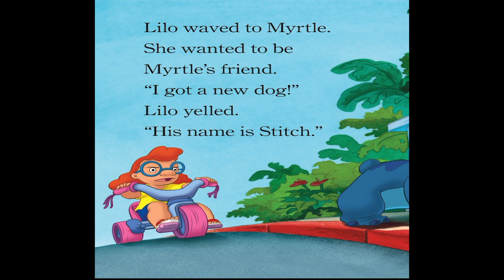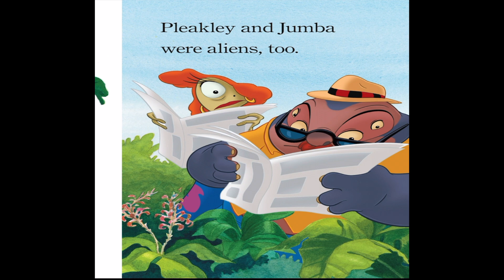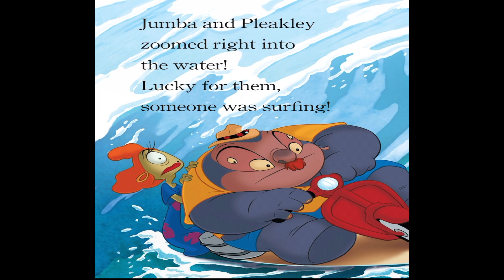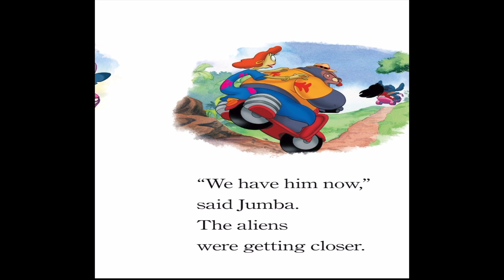🌋👽 Kids Book Read Aloud: Disney Lilo and Stitch : Go, Stitch, Go!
Disney Lilo and Stitch : Go, Stitch, Go!